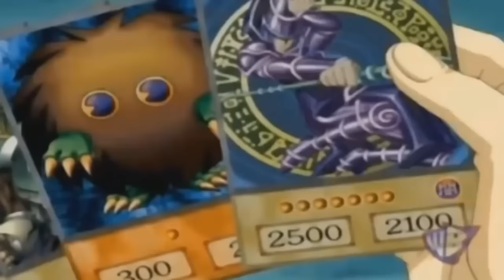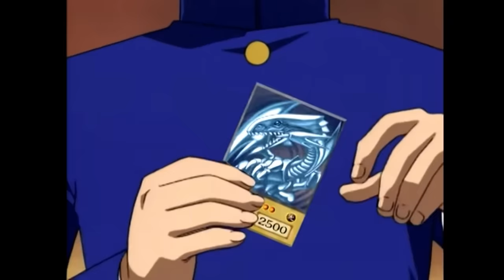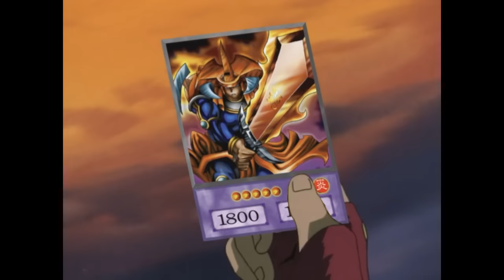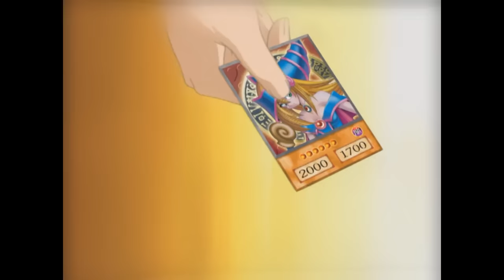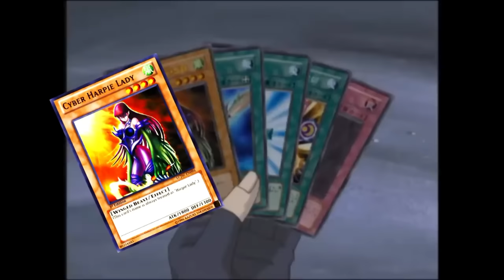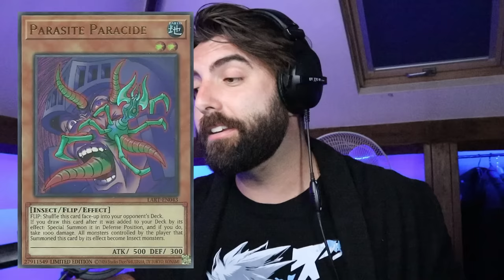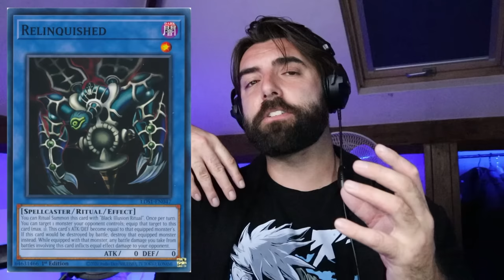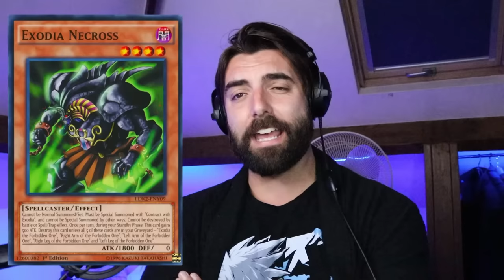EVERY Yu-Gi-Oh! Ace Card Explained In Duel Monsters